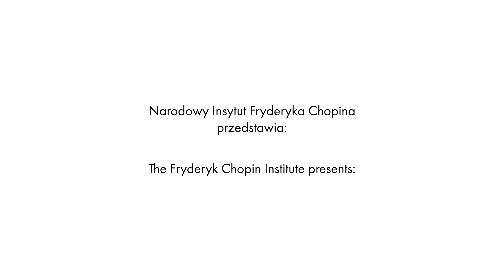Zixi Chen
Interview with Zixi Chen

Realizacja / Realisation:
Prowadzenie wywiadu / Interview conducted by: Magdalena Todynek-Jabłońska